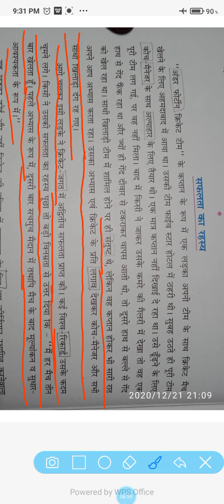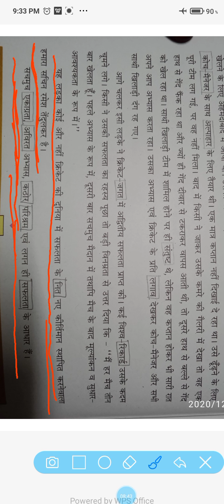STD- 5 sub- Hindi ch-૨ ham bhi bane mahan